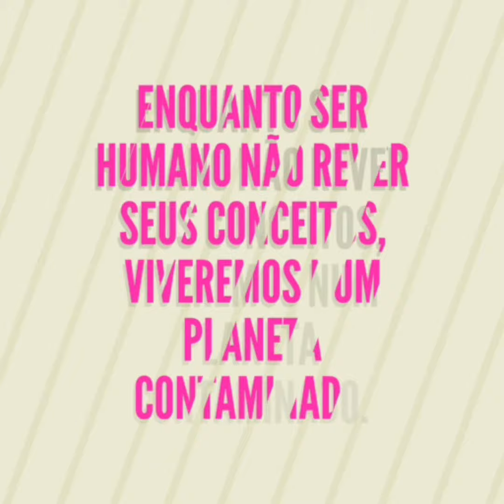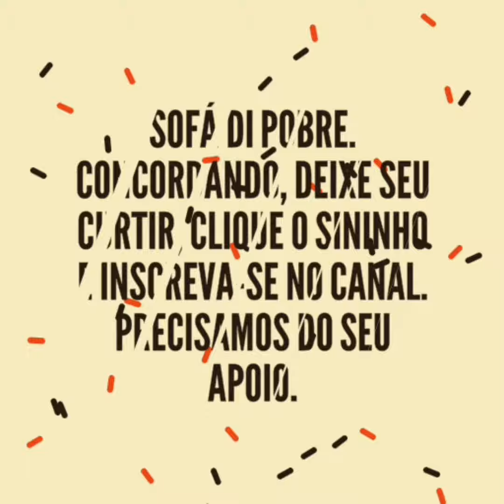Os verdadeiros donos do Planeta